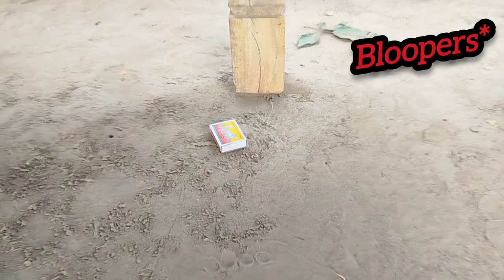24 hours challenge in garden 😱। who servive last🧐। S Rockstar vlogs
24 hours challenge in garden 😱। who servive last🧐। S Rockstar vlogs

24 hours challenge
24 hours
24 hour challenge
challenge
24 hour overnight challenge
overnight challenge
24 hour
24 hours overnight challenge
24 hour challenge for kids
living in park for 24 hours
24 hours in the garden
spending 24 hours in my garden
24 hours overnight
living in my garden for 24 hours
24 hours overnight in our playhouse challenge
24 hours farmer challenge
food challenge
24 hours challenge overnight
overnight 24 hours challenge